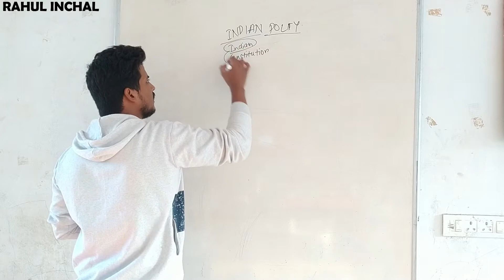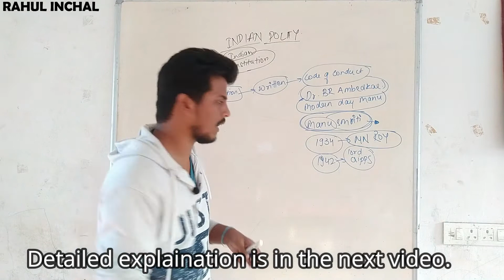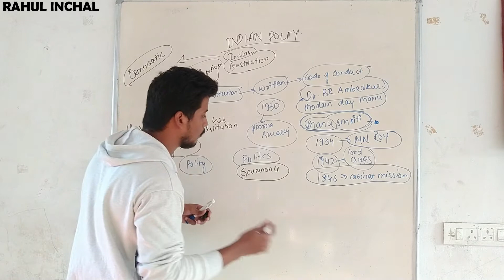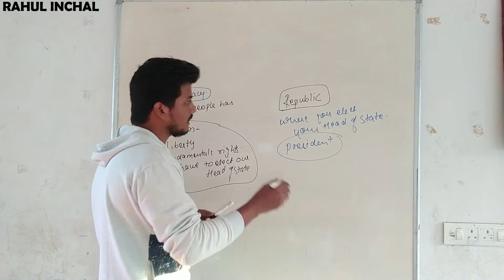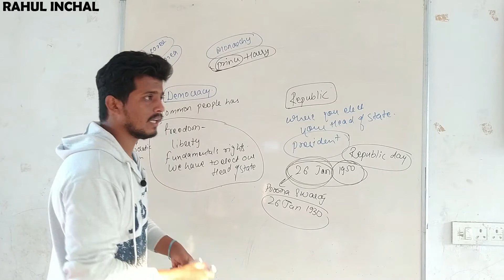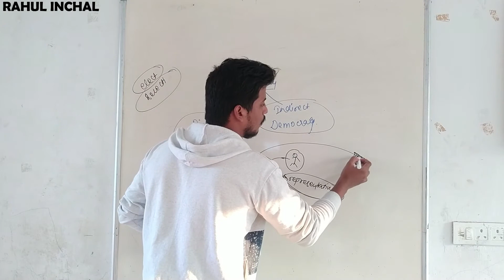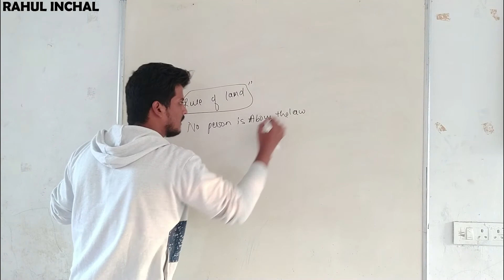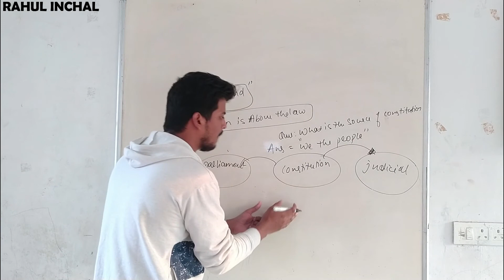Chapter 1 - Introduction to Polity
In this video, I will be discussing Indian polity.
Request you to watch all the episodes of that.

Doubts are always welcome.